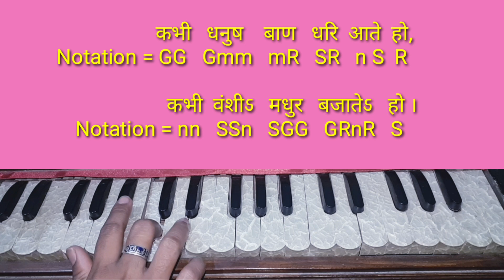Raghuraj Kahen Yaduraj Kahen Tum Rup Anup Dikhate Ho "Harmonium Note" Kripalu Maharaj Bhajan.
Raghuraj Kahen Yaduraj Kahen Tum Rup Anup Dikhate Ho